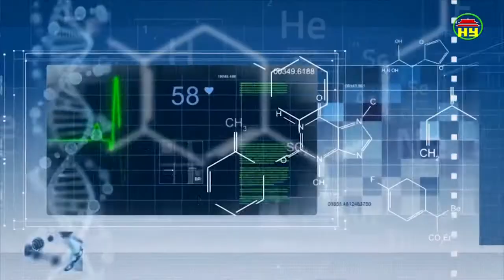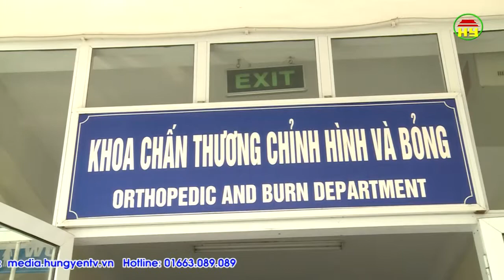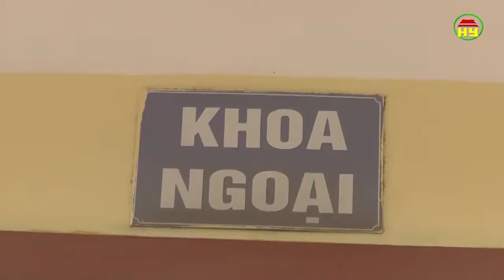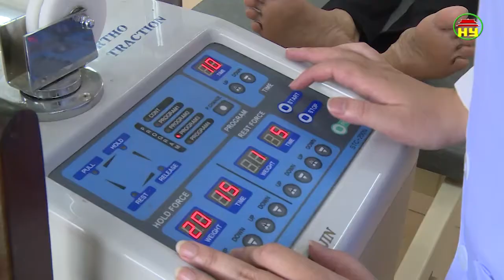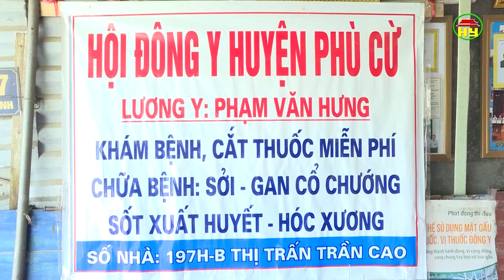Tạp chí sức khỏe và đời sống số 305 ngày 21/05/2018.